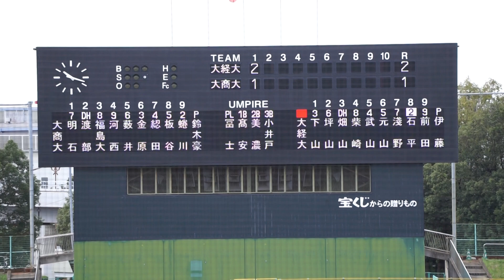2022/10/25(火) 鈴木豪太(大阪商業大学) vs 石平創士(大阪経済大学) ショートゴロ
関西六大学野球 2022秋季リーグ新人戦 2022/10/25(火) 南港中央野球場 大阪経済大学 vs 大阪商業大学 準決勝

2回表（大阪経済大学の攻撃）
（先発投手）鈴木豪
0アウト 石平 ショートゴロ

【勝投手】鈴木豪
【敗投手】伊藤

大経大 vs 大商大 試合経過-令和4年度関西六大学野球連盟秋季新人戦 : 一球速報.com | OmyuTech

2022/10/8(土) 鈴木健(東京大学) vs 山田健太(立教大学) レフト2ランホームラン（打点2）
2022/8/31(水) 内海優太(広陵高校) 右中間ソロホームラン（打点1）打席(4回表) vs 篠木健太郎(法政大学)